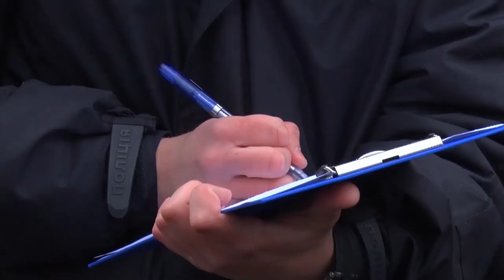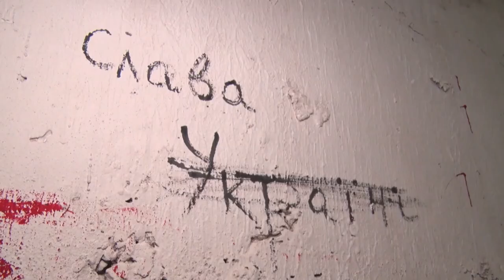Про особливості навчання майбутніх поліцейських під час війни та нововведення вступної кампанії-2023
Сергій Шевченко - відповідальний секретар приймальної комісії Дніпропетровського державного університету внутрішніх справ.